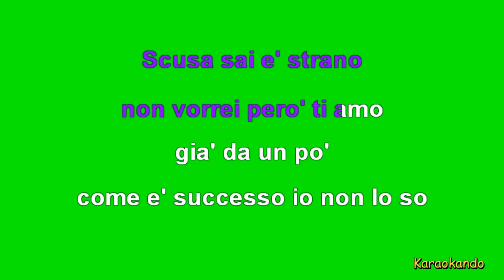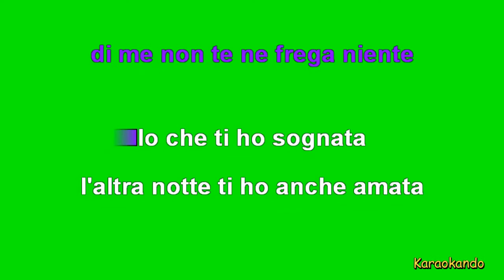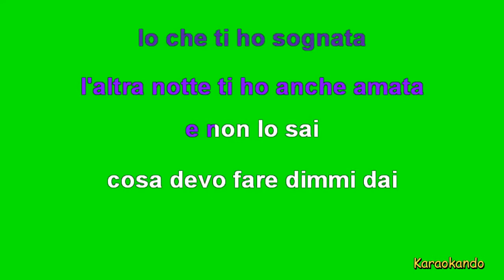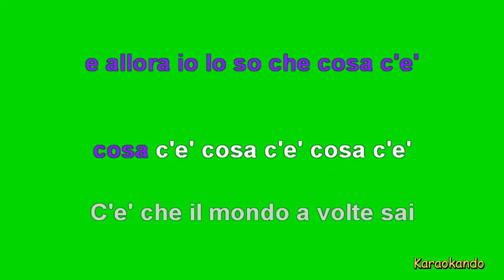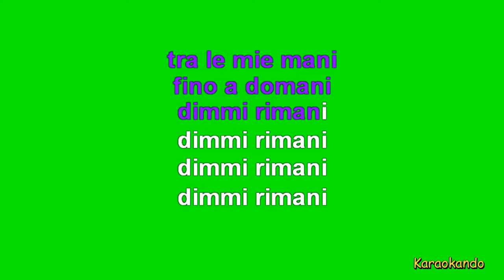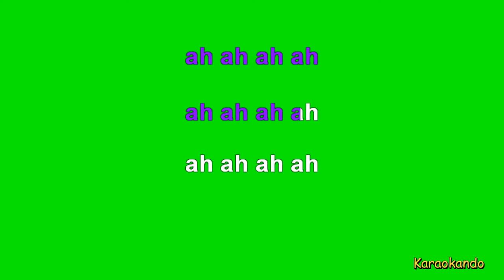Karaoke Italiano - Lady Miami - Gianluca Grignani ( Testo )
Lady Miami
Gianluca Grignani

Cover Karaoke

Testo :

Scusa sai e' strano
non vorrei pero' ti amo
gia' da un po'
come e' successo io non lo so
Ti ho incontrata adesso
saro' matto si' lo ammetto ma pero'
e' come ti conosco da sempre
Guarda il mondo a volte sai
e' piccolo
e tu si' sei il mio giorno
apocalittico
e' strano o no
io non ti conosco e gia' ti amo
Come ti chiami Lady Miami
dimmi rimani
fino a domani
Lady Miami
come ti chiami
Lady Miami
tra le mie mani
fino a domani
dimmi rimani
No non sei convinta
guarda che non faccio finta
ma perche'
di me non te ne frega niente
Io che ti ho sognata
l'altra notte ti ho anche amata
e non lo sai
cosa devo fare dimmi dai
Perche' il mondo a volte sai
e' piccolo
apocalittico
Come ti chiami
Lady Miami
dimmi rimani
fino a domani
Lady Miami
come ti chiami
Lady Miami
fino a domani
dimmi rimani
Perche' sei un'emozione
all'improvviso
che cade come pioggia su di me
la sento sotto pelle
mi da' i brividi
e allora io lo so che cosa c'e'
cosa c'e' cosa c'e' cosa c'e'
C'e' che il mondo a volte sai
e' piccolo
apocalittico
se io non ti conosco e gia' ti amo
Come ti chiami
Lady Miami
dimmi rimani
fino a domani
Lady Miami
come ti chiami
Lady Miami
fino a domani
dimmi rimani
dimmi rimani
dimmi rimani
dimmi rimani
dimmi rimani
tra le mie mani fino a domani